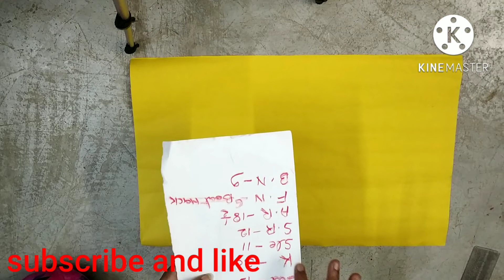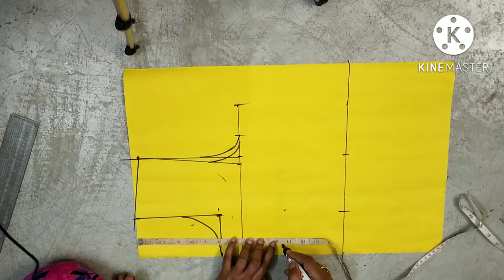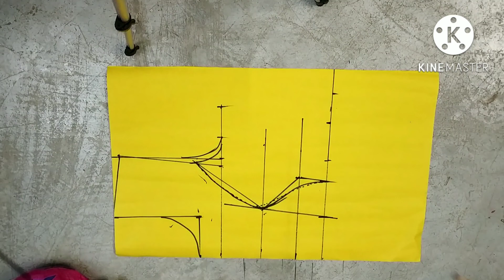how to make princess cut blouse cutting and stitching प्रिंसेस कट ब्लाउज कटिंग करने का सरल तरीका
how to make princess cut blouse cutting and stitching कट ब्लाउज कटिंग करने काप्रिंसेस सरल तरीका
38"size princess cut blouse katting
princess cut blouse cutting easy method
princess cut blouse boat nack
princess cut blouse design
back neck design princess cut blouse
back neck dip front boat nack
36"princess cut blouse
mra tailoring